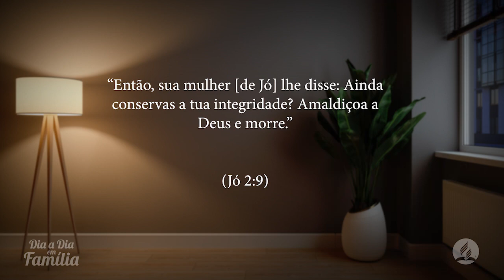DiaaDiaemFamília | 23 de agosto - Barreiras de separação